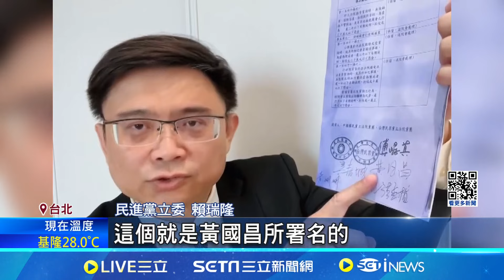昌稱"藐視國會罪判3年"是造謠 賴瑞隆曬修正條文打臉 稱"反質詢"立法後才能說明 藍委解釋:重要是判決判例│記者 黃昀凡 屈道昀│【LIVE大現場】20240526│三立新聞台